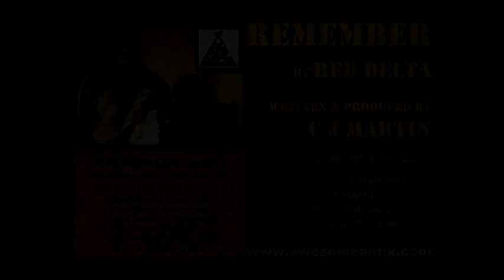4: Red Delta 1991 - Remember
I wrote & recorded this song back in 1991. It went out under my band name, Red Delta. Lead vocals were by Sarah Adams, John Cratchley played the fretless bass and I did the guitars. It was recorded by Don Goodier at Symbiotic Studios in Kilburn, London. I've taken some live footage of the song and edited it up using the studio recording. The live gig features Sarah on lead vocals, John and me on guitars and Billy Clarke on bass. Don looked after the off-stage sound. It was filmed at The Freeways in Wandsworth on 28/08/91.

for more on my music.

Teardrop falls in vain
Fear his only companion
Bright lights fill the night skies
And it thunders inside of him
And he don't remember
Where the two paths drift apart
The feelings of his heart

And he prays for release
The silence of the peace

Through his eyes we cannot see
The fury and the battle
One by one we turn away
As if it doesn't matter
Then we leave them all alone
The words are spent and empty
Useless gestures all we have
Sincerity in plenty

You look out of the door
Go out on the street
And walk around
See the faces of your people
Standing in the crowd
They don't know they can't see
And their blindness it's dazzling me
And I swear I'll always remember
Yes I swear that I'll always remember you
We all say we all say we will remember
We only say what we know to be true
Always remember you